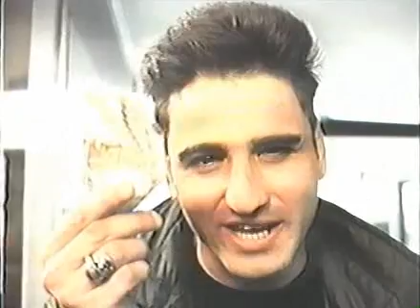la gente de la universal soborno2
la gente de la universal cine colombia felipe aljure